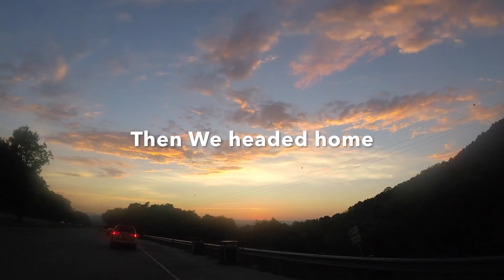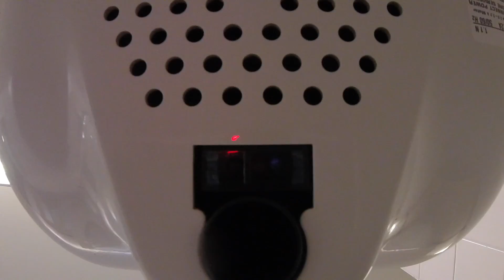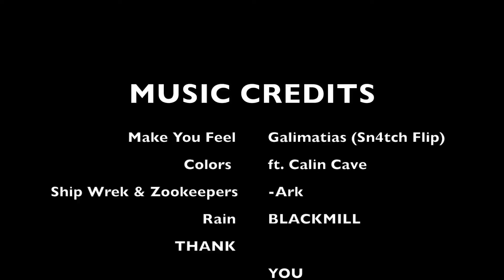Travel Vlog #2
visiting Tennessee was amazing, throw in a little flying and it was a perfect day!